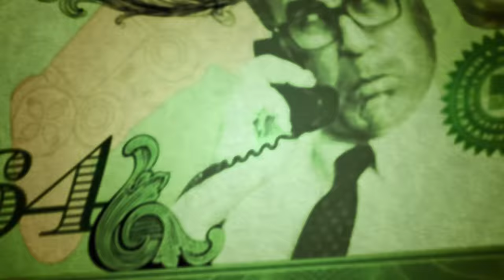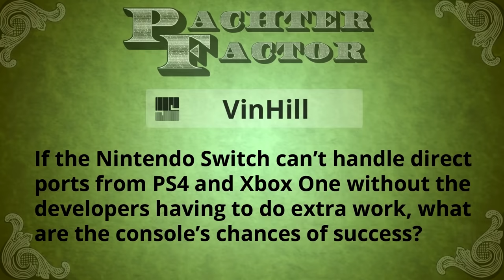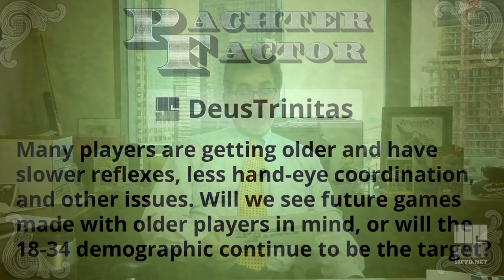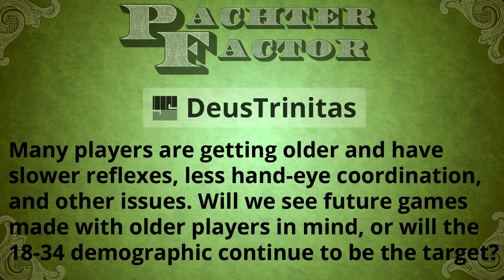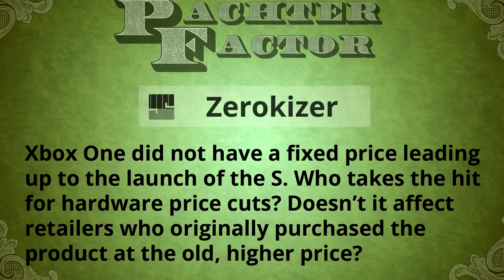Pachter Factor Episode 47: The Power of Nintendo Switch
SIFTD Premium subscriptions are on sale for the entire month of December for 20 percent off ($40). Find out more here:

Will Switch’s power impact third-party support? Should developers create games for older players? What happens when products in stores drop in price? Is there a VR bubble? Pach has the answers.